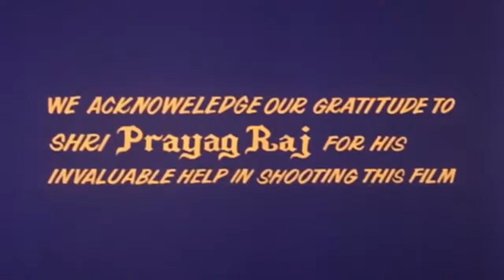Indian Memorial Card/SS Movietone logos (1977)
From Dharam Veer.